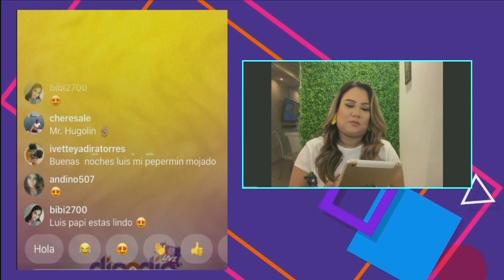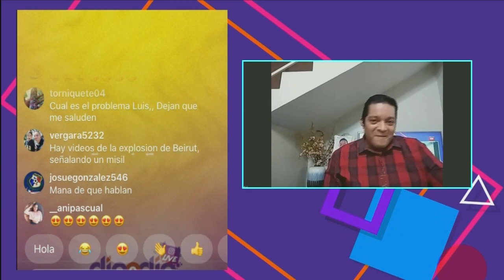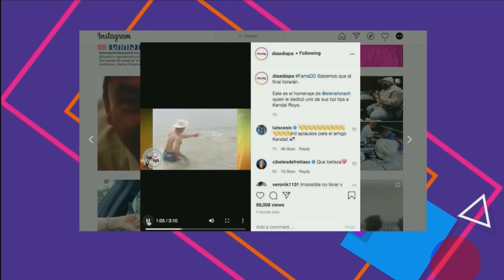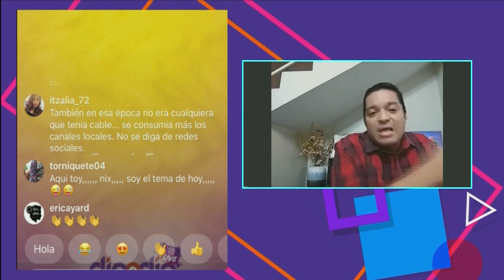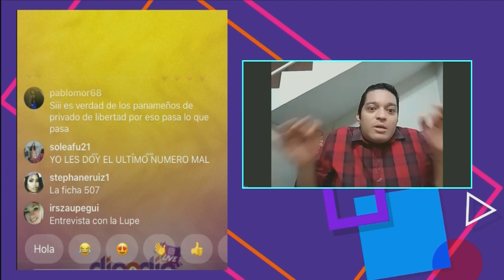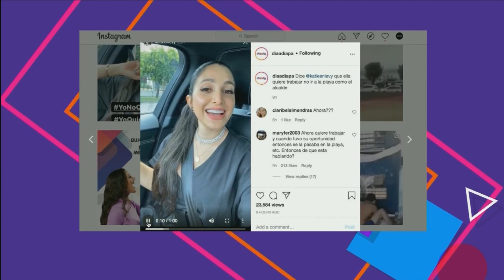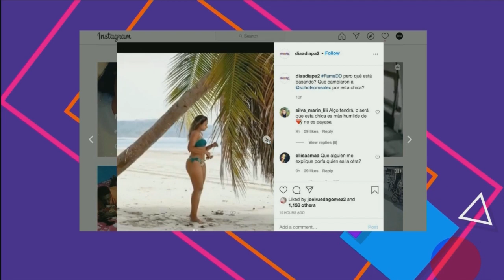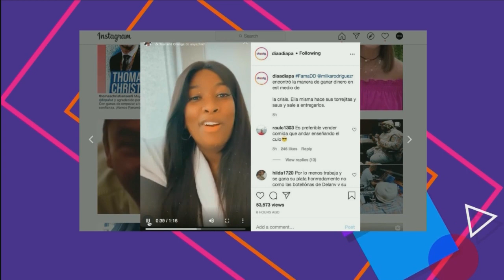Día a Día Live Programa del 6 de Agosto 2020